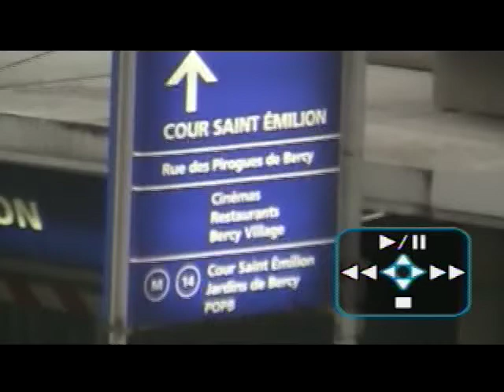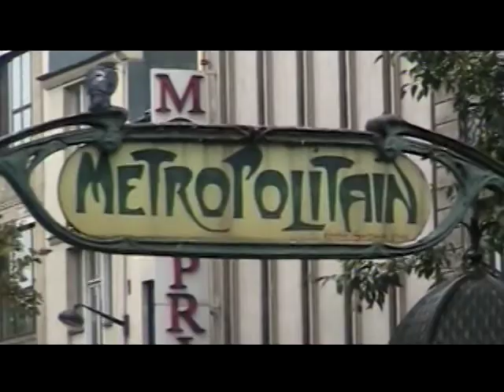82dd.3.PigalleMontmatreFfGbfParis2013SacreCoeurSlavicDancers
82dd.3.Place Pigalle red light district, Montmatre Ff Gbf Paris 2013, Sacre Coeur, Slavic Dancers with Elf shoes, Red Scarved Republic of Montmatre Group, Brass band & white shoes, Asian bride with mature groom, Coffee away from the rain.